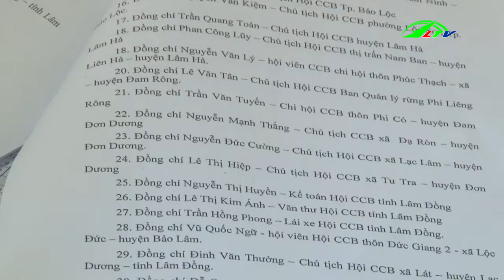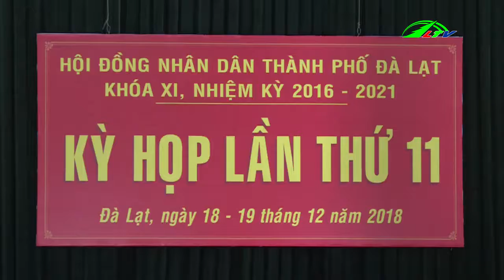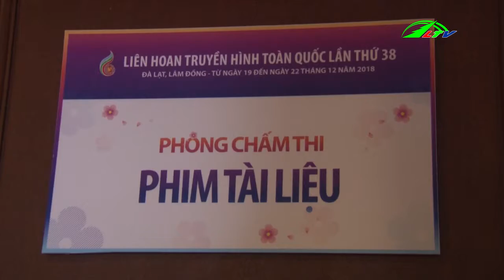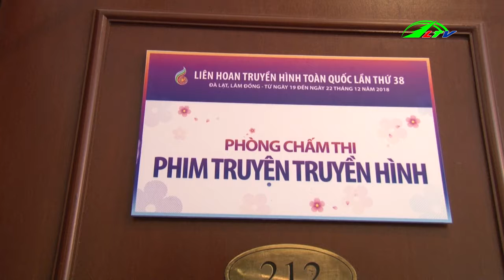Thời sự lâm đồng | Tin tức 24h việt nam | Tin nóng cập nhật | Lâm Đồng TV